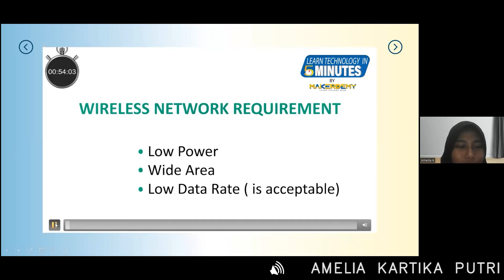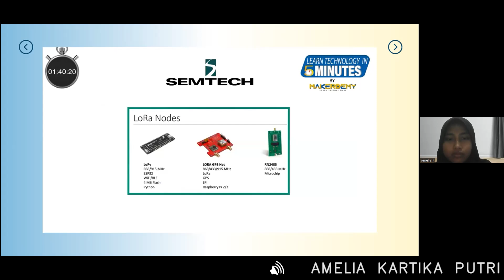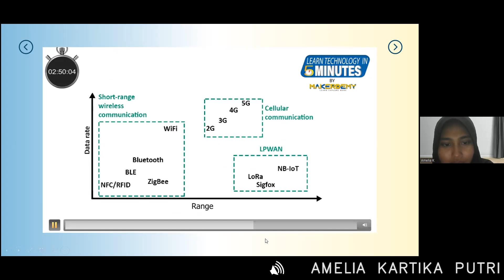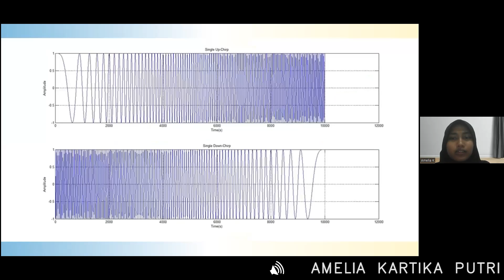IoT 23 LoRa 15 Video Kesimpulan